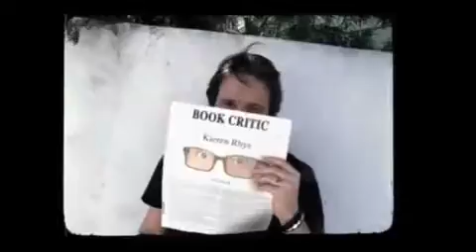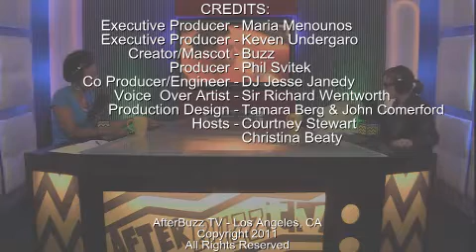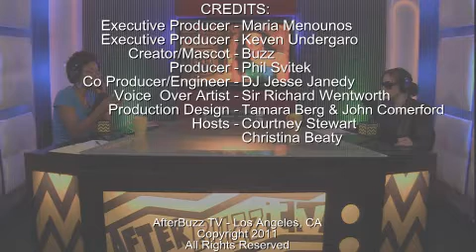Real Housewives of New Jersey After Show Season 3 Episode 11 "A Very Jersey Christmas" |AfterBuzz TV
AFTERBUZZ TV -- Real Housewives of New Jersey edition, is a weekly "after show" for fans of Bravo's Real Housewives of New Jersey. In this episode host Courtney Stewart breaks down the episode in which it's Christmas morning and housewives are stirring -- Caroline receives a long-overdue present and Melissa considers herself the luckiest woman in Jersey but there aren't many ho-ho-ho's for Teresa, whose holidays take a not-so-merry turn. There to help Courtney is co-host Christina Beaty. It's Real